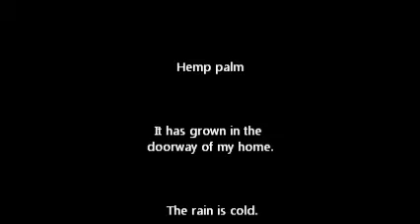The hemp palm has got wet to cold rain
The hemp palm has grown in the doorway of my home.The straw raincoat and bamboo hat in which the hemp palm was knit and crowded